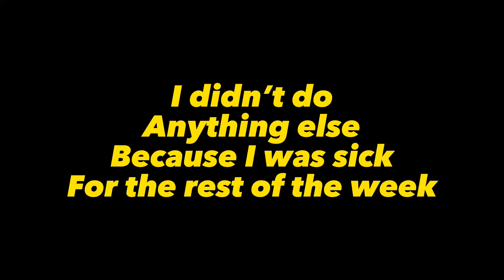FIRST WEEKLY VLOG!!! Holidays + Boxing Day Test!!!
Hope you enjoy it. There will be another one out next week too!